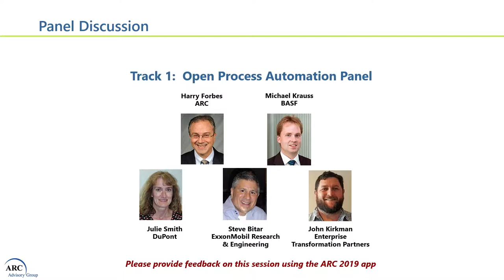Open Process Automation Panel Discussion - ARC Industry Forum 2019 Orlando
This session will begin with an overview presentation of NAMUR’s Module Type Package (MTP) program and technology.  NAMUR and The Open Process Automation Forum (OPAF) have agreed to collaborate to make their initiatives converge to a consistent overall architecture. Following will be a panel discussion concerning MTP, the status/plans for the OPAF, and end user opportunities and concerns.